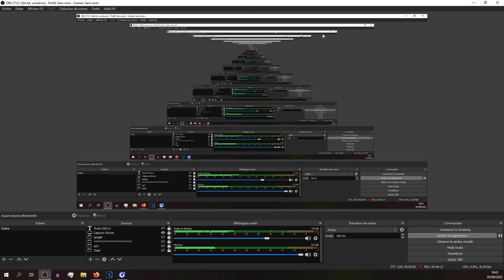L'histoire d'un guerrier supra naze #9